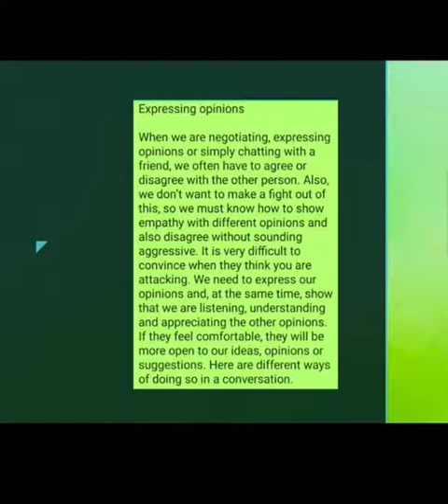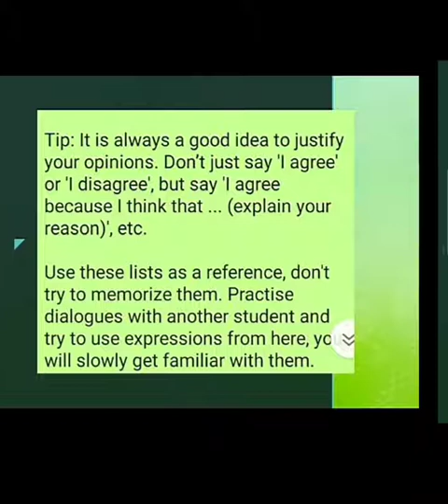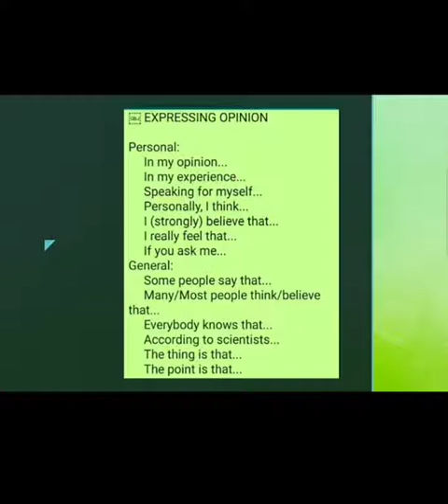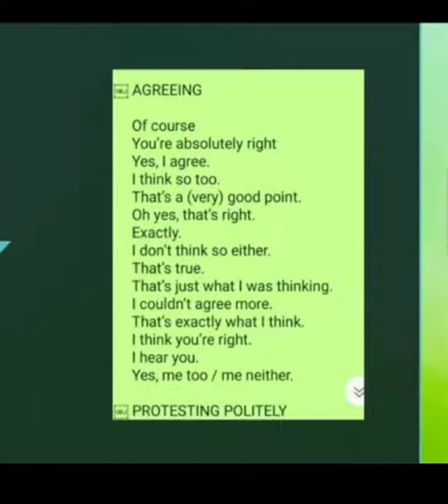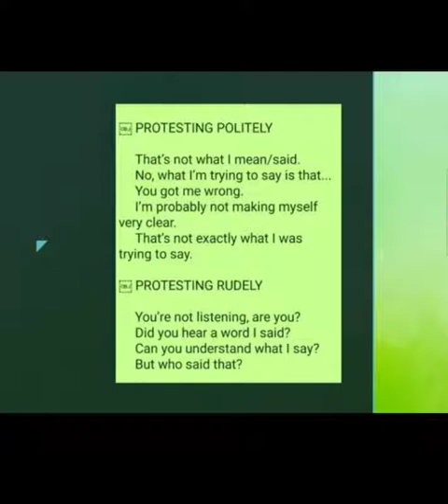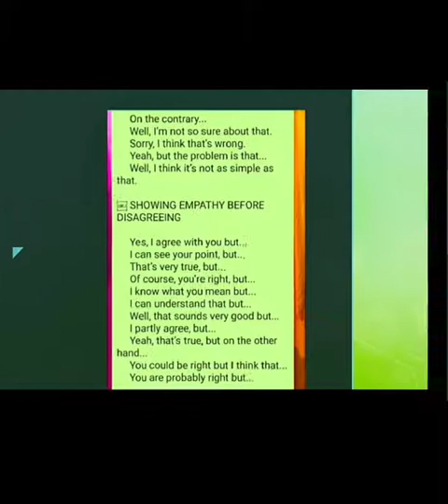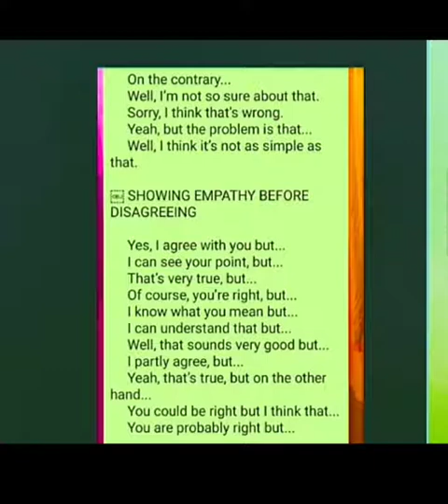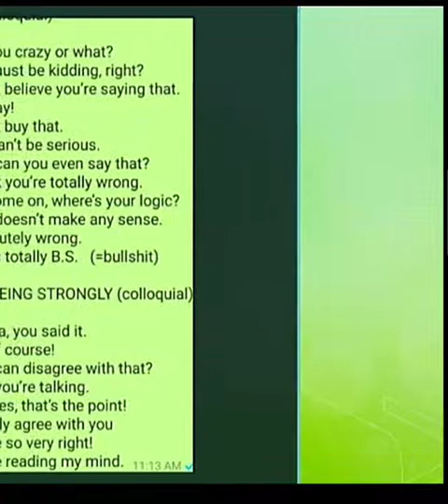Expression of Opinions || Full detail | BS/ADS,Also for non_ students